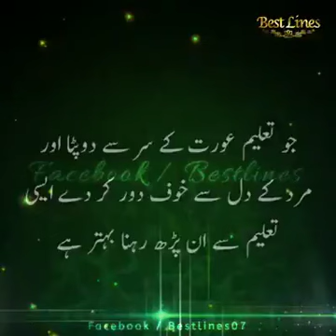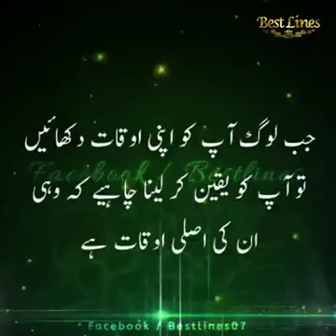Great saying great quotes